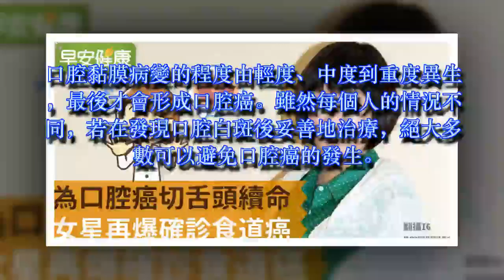為口腔癌切舌頭續命！女星再爆確診食道癌